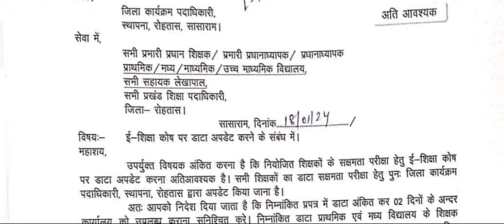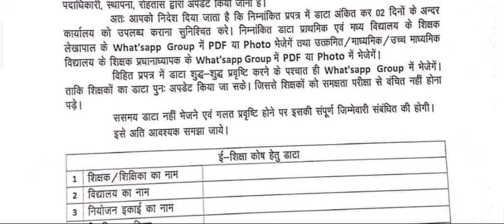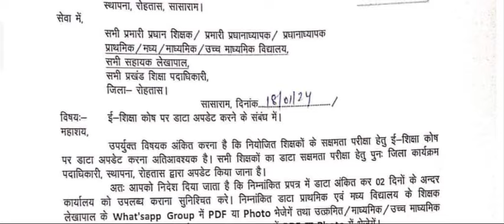नियोजित शिक्षकों के सक्षमता परीक्षा की तयारी शुरू पत्र जारी ऐसा नहीं करने पर परीक्षा से वंचित